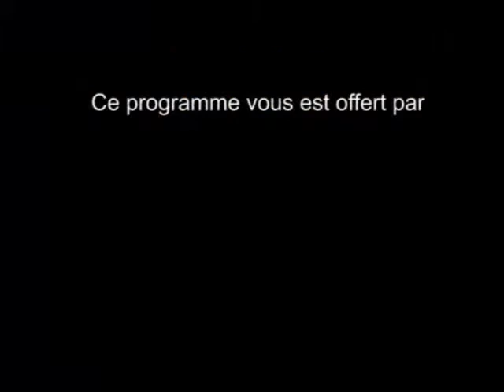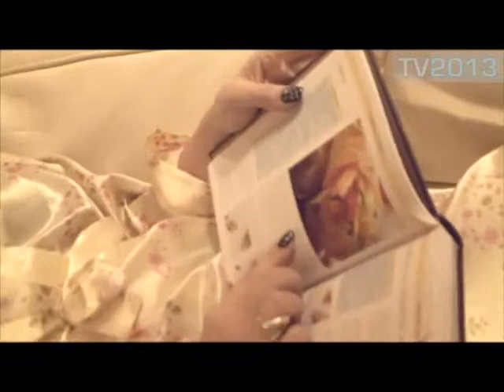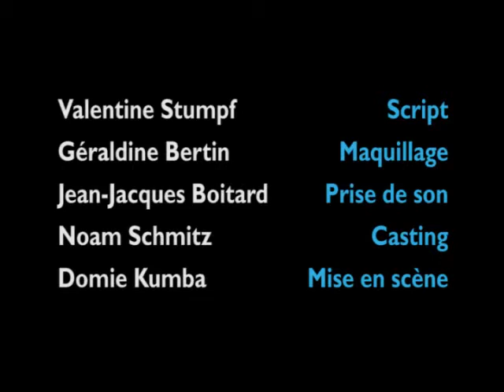24 heures à Marseille : Episode 1 (pilote)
L'histoire d'une émission qui suit le quotidien d'un jeune couple marseillais en pleine rupture. Pour cette première du genre la production de TV2013, qui est prête à tout pour réussir, est rapidement confrontée à un évènement inattendu : le meurtre de l'amant... Une aventure qui les projettera jusqu'en 2013.